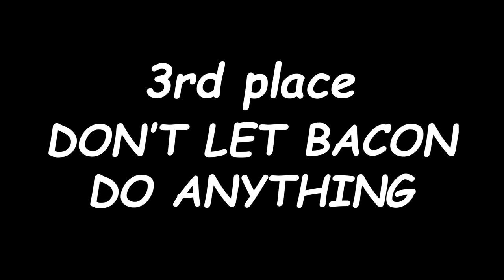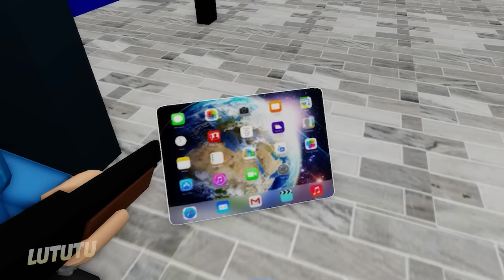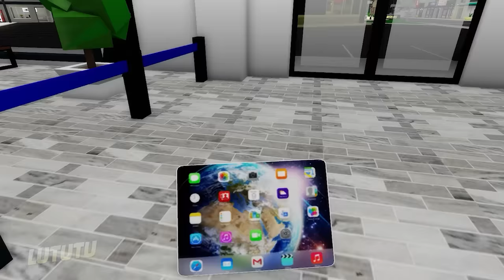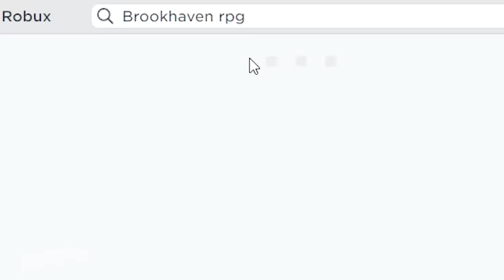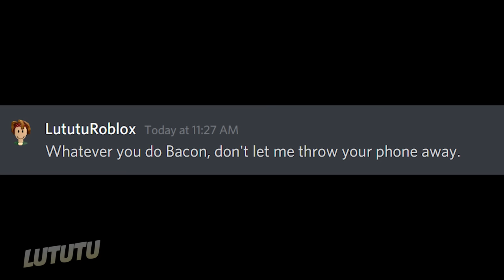TOP 3 BEST ROBLOX Brookhaven 🏡RP - FUNNY MOMENTS SERIES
Please enjoy 1 hour and 45 minutes of the best series, best of LuTuTu

0:00 FOUR FRIENDS
34:13 SIDE QUEST
1:09:10 ROBBER